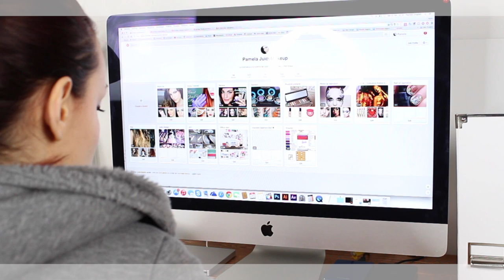DIY Candele personalizzate in 3 minuti - PJM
DIY Candele personalizzate
In questo video ti mostro come personalizzare delle candele in maniera semplicissima e veloce. Vi aspetto Lunedì con un nuovo makeup tutorial :*

Ciao ragazze,
eccomi con il mio primo di una serie di DIY che vi faranno spero compagnia ogni Venerdì' :)
Oggi DIY semplicissimo e davvero veloce.
Da qualche anno ormai ho una grande passione per le candele, sopratutto per quelle particolari e girando un po' sul web sono venuta a conoscenza di questa tecnica e l'ho voluta subito condividere con voi perché è davvero semplicissima!
Spero che il video vi sia piaciuto e mi raccomando mandatemi le foto delle vostre candele personalizzate su Instagram e taggatemi con l'hastag

Bacini

Pamela

moltissimi tutorial makeup e reviews per prendere spunto su alcuni look e per avere consigli per gli acquisti.

e grazie di cuore ^_^

Per reviews più approfondite e tutte le novità in anteprima seguitemi sul mio

Se in futuro dovessi fare video sponsorizzati, sarà solo perchè ho la possibilità di esprimere la mia libera e sincera opinione!
Non accetterò mai collaborazioni in cui sono costretta a dire un'opinione diversa dalla mia!☻